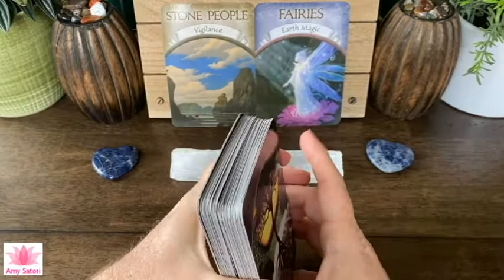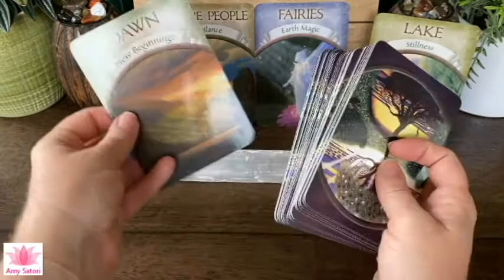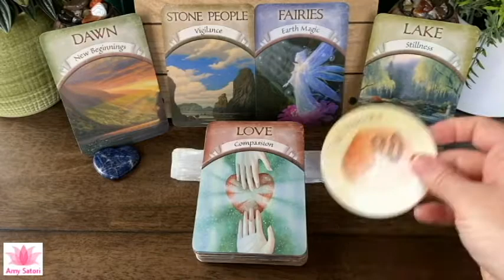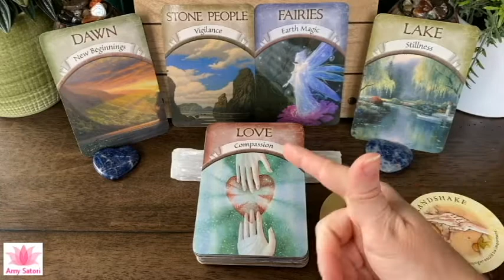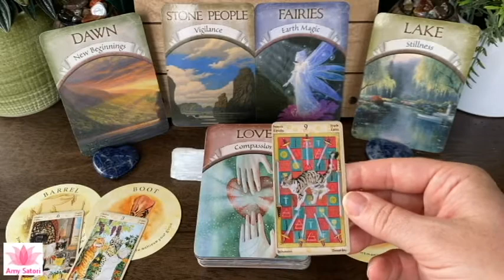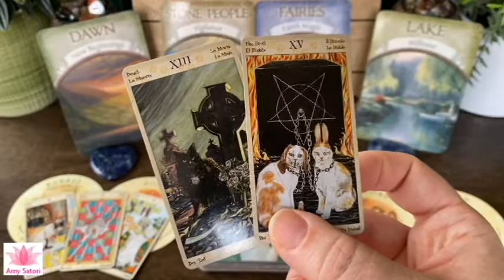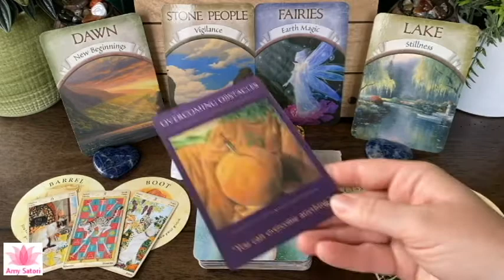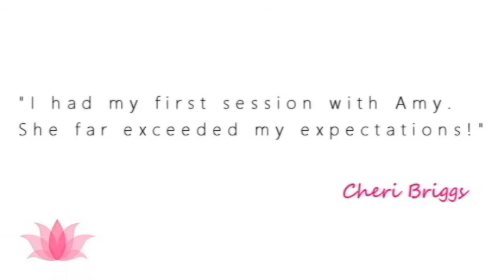😇 Not Listening to the Devil Anymore | Daily Guidance